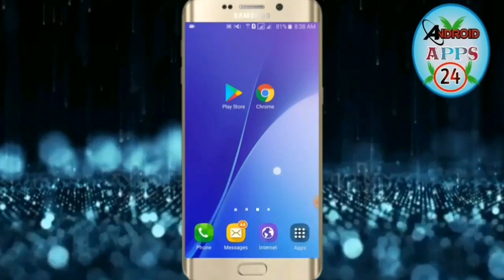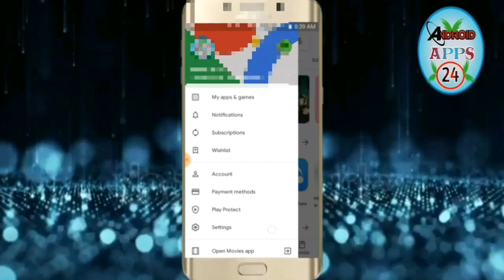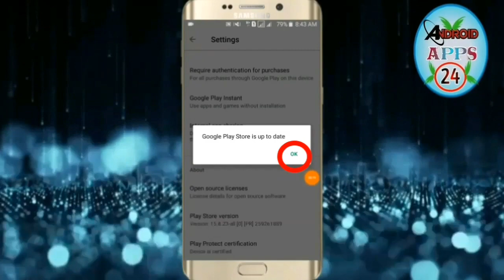How to Update Google Play Store in bangla | 2019 | Android apps 24.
"hello friends"
For those who do not have Google Play Store Update, you can easily update Google Play Store by watching this video.

👌The link to the other videos on the Android Apps 24 channel is given below